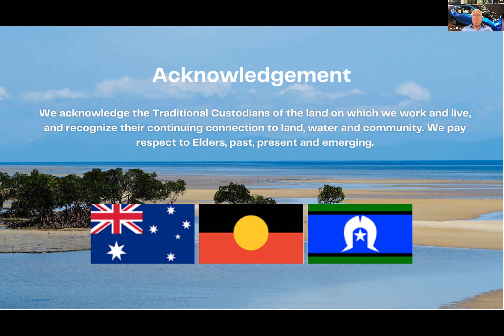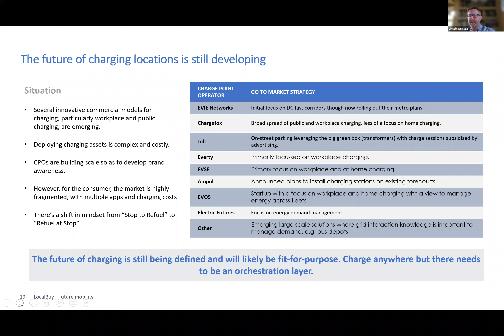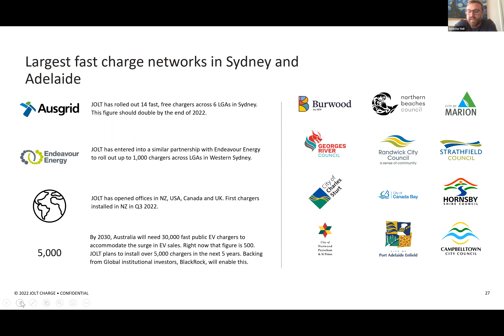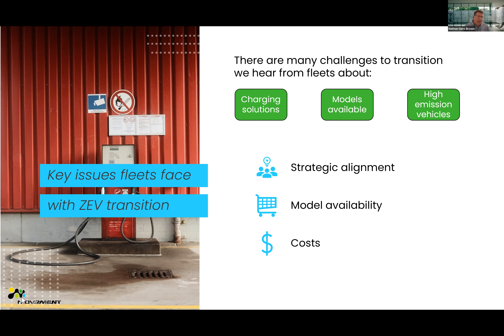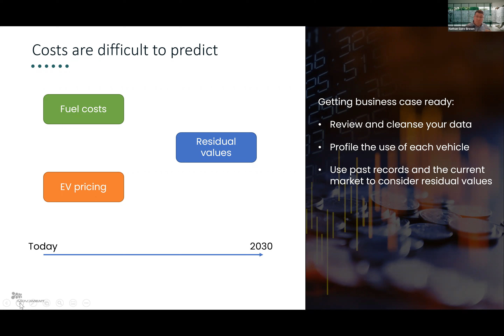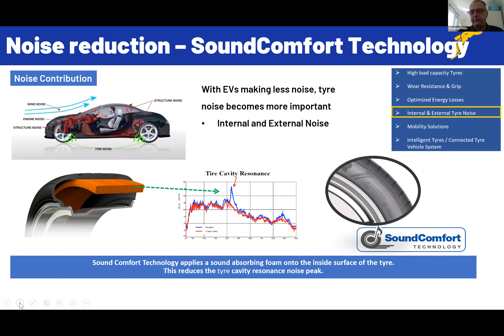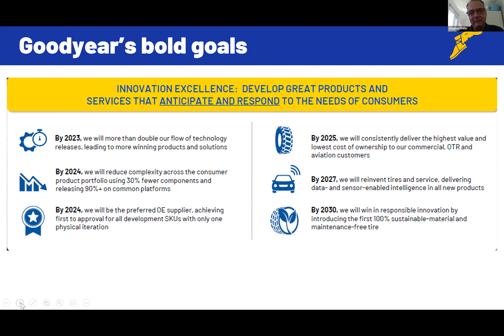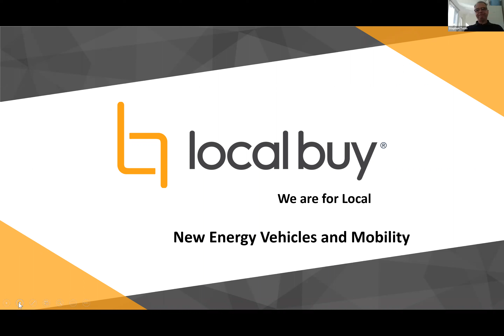Fleet & Field Webinar: New Energy Vehicles and Mobility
Enjoy this industry update from Shane Grimstone, Local Buy's Category Manager for Fleet & Field Services.

Featuring guest speakers from Goodyear Tyres, Jolt Charge, Mov3ment, and SG Fleet.